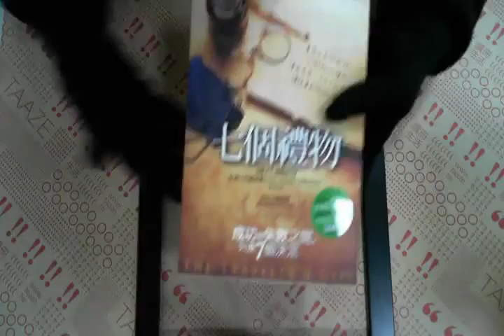TAAZE｜七個禮物 二手書書況 9789861855226